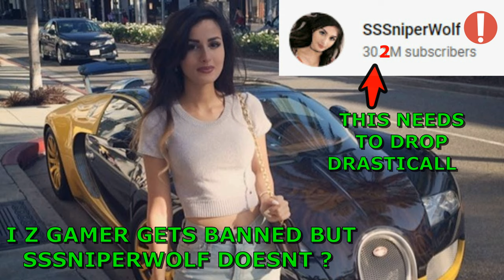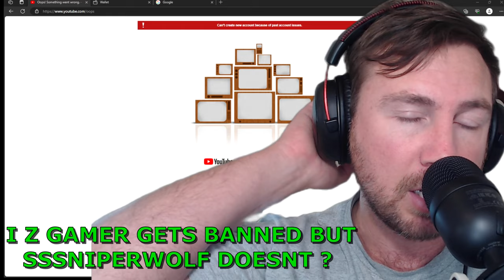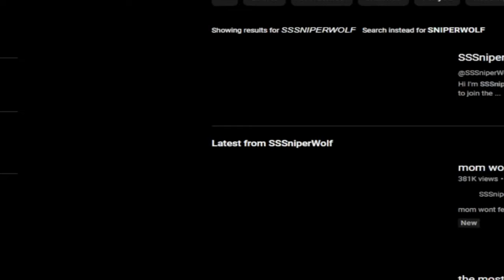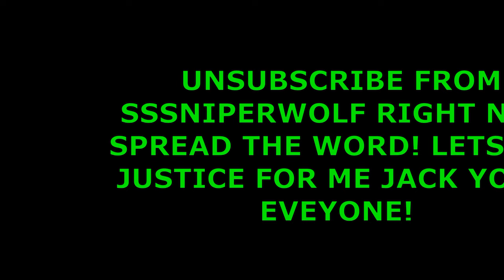IM BANNED BUT SSSNIPERWOLF ISNT? IM PISSED OFF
IM GENERALLY PISSED OFF I HAVE BEEN BANNED FOR PETTY COPYRIGHT YET SHE HAS ZERO PUNISHMENT/S FOR WAY WORSE. WHAT THE HELL IS THIS SHAM
DOUBLE F$%%$# STANDARDS